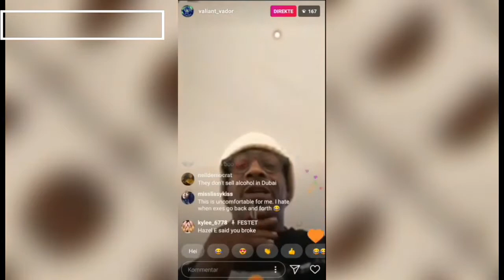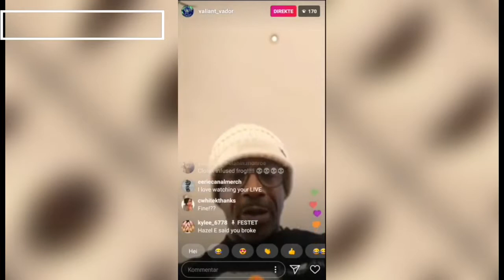katt williams | this is what models do in dubai instagram live